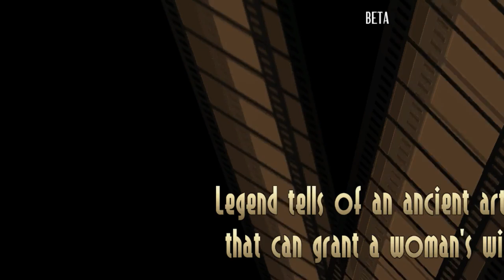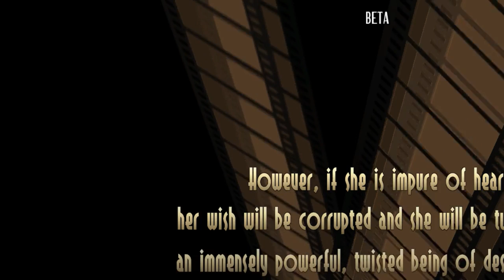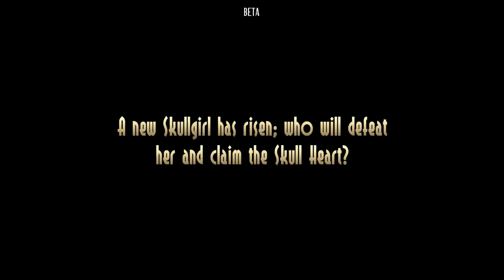Skullgirls Get GR8 12/31/2016